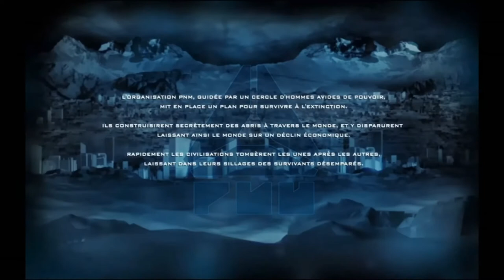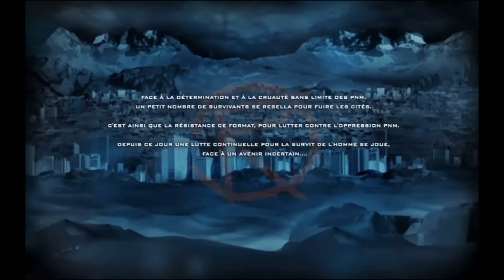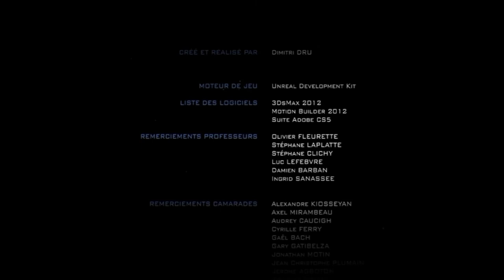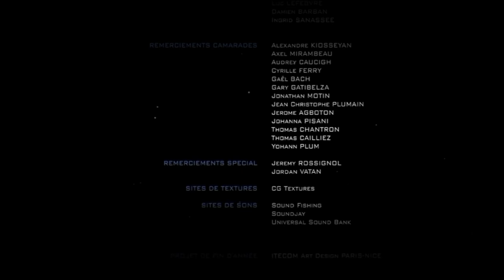ICE.AGE: Extinction, Gameplay Beta_01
ICE AGE : Extinction, est un jeu de tir à la première personne.

Réaliser dans le cadre d'un projet de fin étude à ITECOM Art Design Paris 2e, Crea-Game 3D dernière année.

ICE.AGE: Extinction, Dimitri DRU Game 2012.

Musique ingame :

- Joris de Man (Killzone, Guerrilla games)
- Michael Giacchino (Fringe).